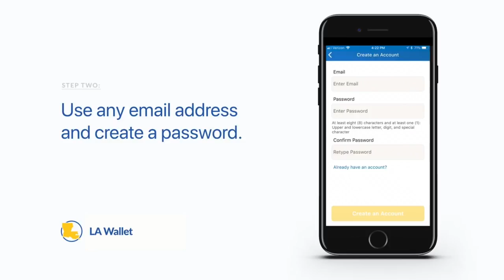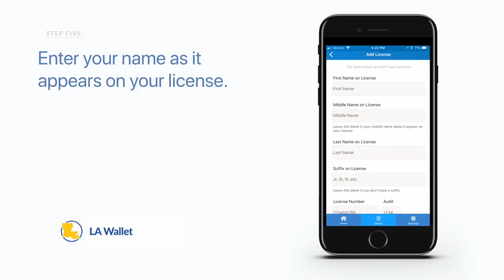Meet the creators of the LA Wallet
LA Wallet